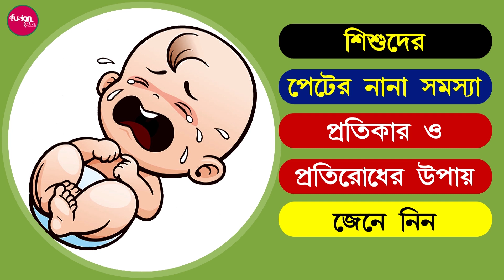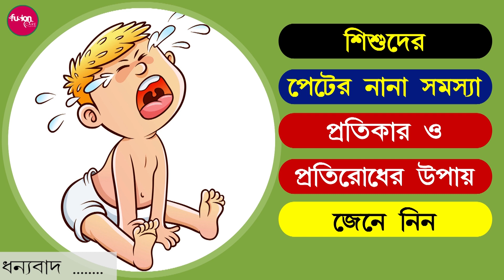✅ বাচ্চার বদহজম হলে মায়েরা কী করবেন? | শিশুদের পেটের নানা সমস্যা প্রতিকার ও প্রতিরোধের উপায়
আজকের পর্ব : বাচ্চার বদহজম হলে মায়েরা কী করবেন? | শিশুদের পেটের নানা সমস্যা প্রতিকার ও প্রতিরোধের উপায় - Bangla Health Tips

✅বাচ্চাদের ঘনঘন পেট খারাপ বা বদহজম প্রতিরোধের উপায় :
বড়দের তুলনায় শিশুরা বেশি সংবেদনশীল হয়। বাচ্চাদের রোগ প্রতিরোধ ক্ষমতা বড়দের তুলনায় কম হয়। যার কারণে খুব দ্রুত তারা জীবাণু, ব্যাকটেরিয়া দ্বারা আক্রান্ত হয়ে পড়ে। শিশুদের সাধারণ ঠান্ডা, জ্বর, কাশি হলে সহজে বোঝা যায়। কিন্তু বদহজম হলে তা বোঝা কিছুটা কষ্টকর। বড়দের মত শিশুরা তাদের শারীরিক সমস্যার কথা ভাষা প্রকাশ করতে পারে না। পা টান টান করে কান্না করা, পেট শক্ত হয়ে যাওয়া, খাওয়ার পর কান্না করা, অতিরিক্ত নড়াচড়া ইত্যাদি লক্ষণ শিশুরা প্রকাশ করে থাকে।

বাচ্চাদের বদহজমে হবার প্রধান কারণঃ
বড়দের মত শিশুদের পেটেও গ্যাস জমে থাকে। মূলত এই গ্যাস থেকে শিশুর বদহজম হয়। অনেক বাবা মা বুঝতে পারেন না কী কারণে শিশুর পেটে গ্যাস জমা হয়?

ছোট শিশুর পেটে গ্যাস হওয়ার প্রথম কারণ খাওয়ার ভুল পদ্ধতি। বদহজমের কারণে পেটে গ্যাস তৈরি হয়। যার কারণে শিশুর পেট ব্যথা হতে পারে। নবজাতক শিশুর বেলায় গ্যাস সৃষ্টি হয় বুকের দুধ খাওয়ার সময়। বাচ্চা যখন দুধ পান করে, তখন অনেক সময় স্তনবৃন্তটা মুখে সম্পূর্ণ দিতে পারে না। একটু ফাঁকা থাকে, আর এতেই বাতাস ঢুকে পেটে গ্যাস তৈরি করে। আবার যেসকল শিশু ফিডারে দুধ পান করে, দুধ পান করার সময় কিছু বাতাস শিশুর পেটে প্রবেশ করে। এইসকল কারণে শিশুর পেটে গ্যাস হয়ে থাকে।

ছয় মাস বয়সের পর থেকে শিশুকে  বুকের দুধের পাশাপাশি একটু বাড়তি খাবার দেওয়া হয়। এটিও শিশুর পেটে গ্যাস তৈরি করতে পারে। শিশুর বাড়তি খাবারের মধ্যে থাকে বিভিন্ন প্রকার ফল বা শাকসবজি দিয়ে খিচুড়ি এবং মাছ-মাংস ও ডিম। অনেক সময় খিচুড়িতে শাকের পরিমাণ বেশি হলে গ্যাস হওয়ার ঝুঁকি থাকে আবার ডালেও গ্যাস তৈরি করে। হঠাৎ করে শক্ত খাবার খাওয়া শুরু করার কারণে শিশুর হজমে সমস্যা দেখা দেয়।

বাচ্চার বদহজম হলে মায়েরা কী করবেন?
বাবা মায়েরা বুঝতে পারেন না শিশুর বদহজম বা গ্যাসের সমস্যা দেখা দিলে কী করবেন? শিশুকে নিয়ে ছুটেন ডাক্তার বাড়ি? কিংবা খাইয়ে দেন কোন ওষুধ। ওষুধ খাওয়ানোর আগে ঘরোয়া উপায়ে শিশুর বদহজম কমানোর চেষ্টা করুন। ঘরোয়া এই উপায়গুলো বেশ কার্যকর।